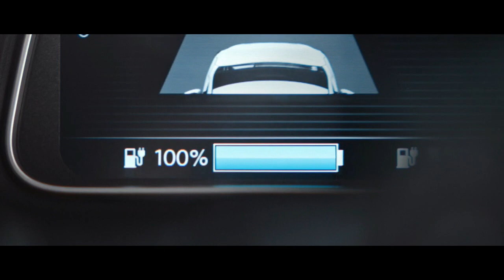【日産･リーフ CM】－日本編 2020 NISSAN Japan『LEAF』TV Commercial－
キャスト：木村拓哉

木村拓哉氏出演の日産CM第3弾です。矢継ぎ早に登場してきますね。海外から1兆円も調達してますから、ガンガン攻めたい所。

これからの日産は面白くなりそうです＾＾